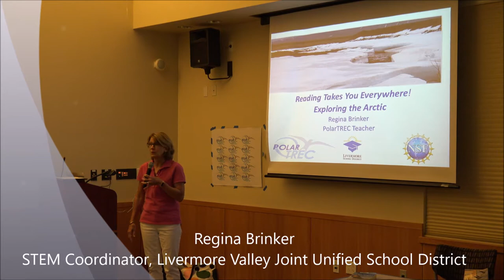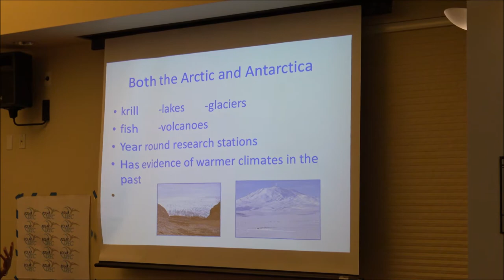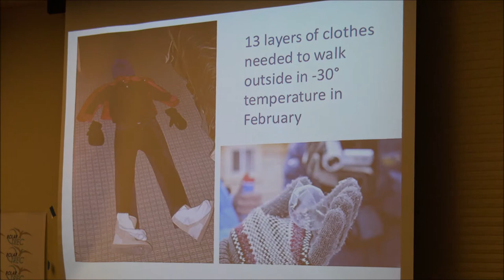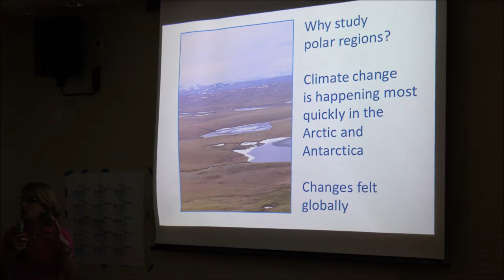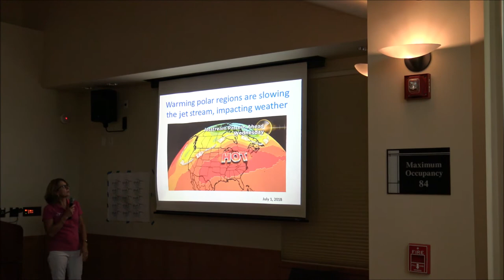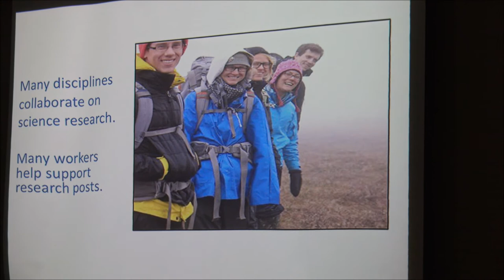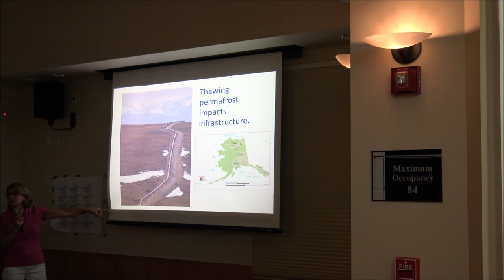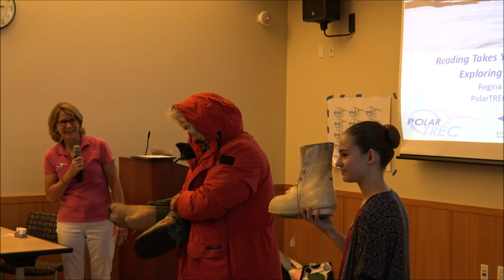Exploring the Arctic presentation by Regina Brinker at the Livermore Public Library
This program was recorded on July 28, 2018 at the Livermore Public Library Civic Center.

This is a presentation on the Far North with Regina Brinker, STEM Coordinator for the Livermore Valley Joint Unified School District.  Brinker spent three weeks in northern Alaska as part of a research team through the PolarTREC program.  As a science teacher, she used the expedition to connect students to scientists working in the field, and to help increase people’s understanding of the impacts of climate change in the polar regions and how these changes affect California.

Brinker’s presentation takes viewers on a journey to a research field station on Alaska’s north slope, and summer on the tundra.